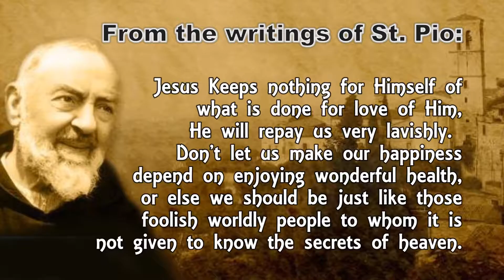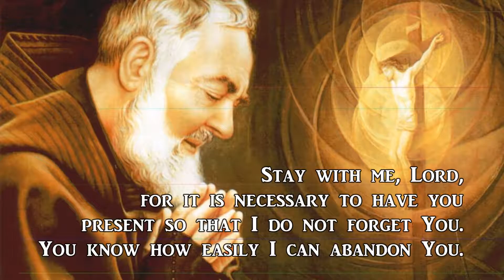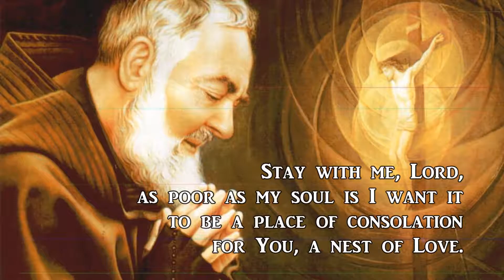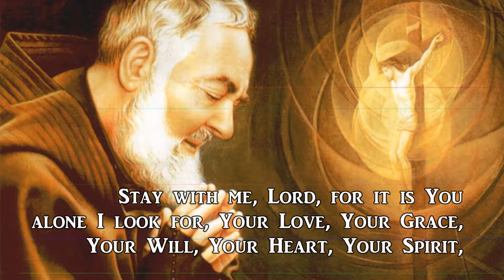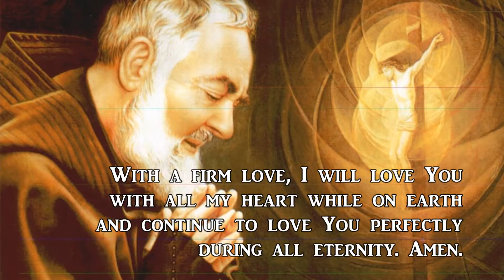ST. PADRE PIO NOVENA : Day 1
DAY 1
FEAST DAY: September 23
From the writings of St. Pio:
Jesus Keeps nothing for Himself of what is done for love of Him, and He will repay us very lavishly,  Don’t let us make our happiness depend on enjoying wonderful health, or else we should be just like those foolish worldly people to whom it is not given to know the secrets of heaven. Continue to love Jesus, and make an effort to love Him more and more, without wanting to know anything else He alone will steer us to the haven of salvation.

St. Padre Pio Communion Prayer:
Stay with me, Lord, for it is necessary to have you present so that I do not forget You. You know how easily I abandon You

Stay with me, Lord, for You are my life and without You I am without fervor.

Stay with me, Lord, for You are my light and without You I am in darkness.

Stay with me, Lord, so that I hear Your voice and follow You.

Stay with me, Lord, for I desire to love You very much and alway be in Your company.

Stay with me, Lord, if You wish me to be faithful to You.

Stay with me, Lord, as poor as my soul is I want it to be a place of consolation for You, a nest of Love.

Stay with me, Jesus, for it is getting late and the day is coming to a close and life passes, death, judgment and eternity approach. It is necessary to renew my strength, so that I will not stop along the way and for that, I need You. It is getting late and death approaches, I fear the darkness, the temptations, the dryness, the cross, the sorrows. O how I need You, my Jesus, in this night of exile!

Stay with me tonight, Jesus, in life with all its dangers, I need You.

Let me recognize You as Your disciples did at the breaking of the bread, so that the Eucharistic Communion be the Light which disperses the darkness, the force which sustains me, the unique joy of my heart.

Stay with me, Lord, because at the hour of my death, I want to remain united to You, if not by Communion, at least by grace and love.

Stay with me, Lord, for it is You alone I look for, Your Love, Your Grace, Your Will, Your Heart, Your Spirit, because I love You and ask no other reward but to love You more and more.

With a firm love, I will love You with all my heart while on earth and continue to love You perfectly during all eternity. Amen.

MY YT CHANNELS:
Audio provided and given permission by Discerning Hearts® More can be found